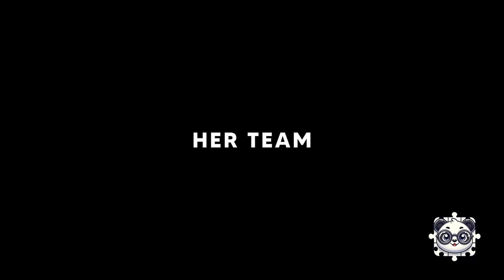Lil' Kim Refused To Snitch And Payed The Ultimate Price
In 2005, Lil' Kim, the iconic rapper known for her bold lyrics and flamboyant style, was sentenced to prison for perjury and conspiracy. The charges stemmed from her involvement in a 2001 shooting outside a New York radio station, during which she lied to a grand jury about the incident to protect her friends. Despite her strong persona, Lil' Kim faced the consequences of her actions with resilience, serving nearly a year in federal prison. Her incarceration marked a significant moment in her career, as it brought both personal and professional challenges. However, Lil' Kim emerged from prison with a renewed sense of purpose, using her experience to inspire her music and continue her influence in the hip-hop industry.